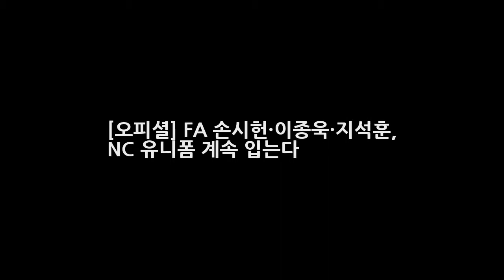[오피셜] FA 손시헌·이종욱·지석훈 NC 유니폼 계속 입는다 DKO 뉴스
OSEN=손찬익 기자] NC 다이노스에서 자유계약선수(FA)를 신청한 세 선수가 모두 NC에 남는다. NC는 17일 손시헌 이종욱 지석훈과 FA 계약을 완료했다. 손시헌은 2년 총액 15억원(계약금 5억 연봉 5억)에 이종욱은 1년 총액 5억원(계약금 3억 연봉 2억)에 지석훈은 2년 총액 6억원(계약금 3억 연봉 1.5억)에 체결했다. NC 유영준 단장은 지금의 팀이 있기까지 세 선수의 공이 크다고 판단했다.